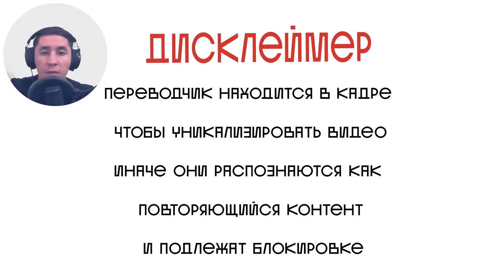КОГДА ДИМАШ ВКЛЮЧИЛ РЕЖИМ БОГА (cuida tv con alex) | ДИМАШ РЕАКЦИЯ | АДАЖИО | ADAGIO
Подписываемся на Алекса!!!

Канал существует только благодаря вашей поддержке:
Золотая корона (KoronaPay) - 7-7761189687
Благодарю!😊

Всех люблю:)